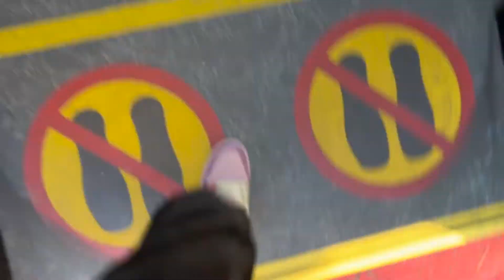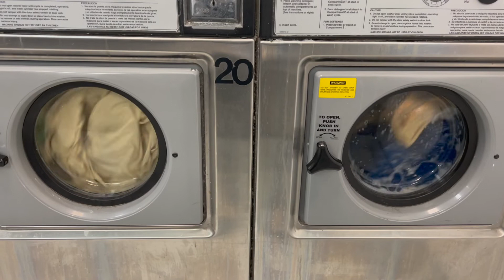A week in my life in San Francisco | EP 01 | OatReal Channel | นักเรียนไทย | ซานฟรานซิสโก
A week in my life in San Francisco
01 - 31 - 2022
Vlog สำหรับแชร์ประสบการณ์ การใช้ชีวิต ของนักเรียนปริญญาโท  และท่องเที่ยวชมเมืองในสถานที่ต่างๆ ร้านอาหารไทยในซานฟรานซิสโก